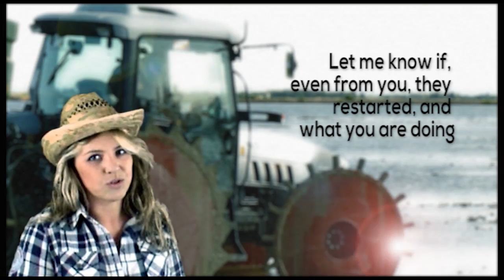Massey Ferguson 7620 - 7485 - 6480 - 6614 in Ploughing + new INTRO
These videos were made some months ago with an I-phone but I think it is nice to share them all together.. all these Massey ferguson tractors are really good.. what do you think?

and what about my new intro? do you like it?

If you want come in the big and happy GROUP of BuzzMyVideos, one of the best network, and APPLY NOW!